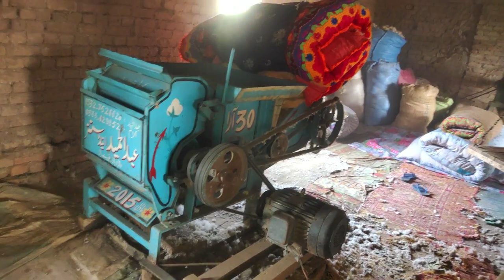Garam Razai || Village Panja Par Razai Pinwai || Zubair Vlogs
Alhamdulillah Sardiyon Ki Razai Mukmmal Ho Gai l Village life Gaon Kareeb Aaj l Zubair Village Vlogs